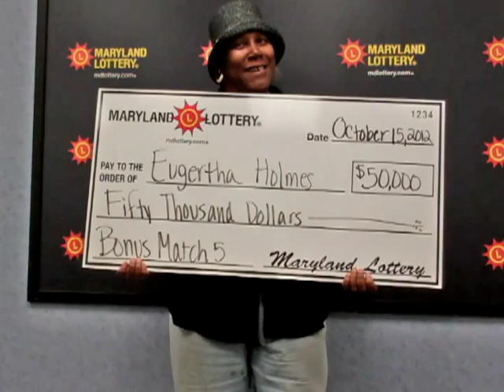Winner - Eugertha Holmes - Bonus Match 5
Eugertha Holmes celebrates her Bonus Match 5 win.